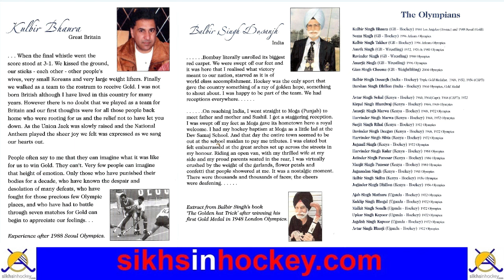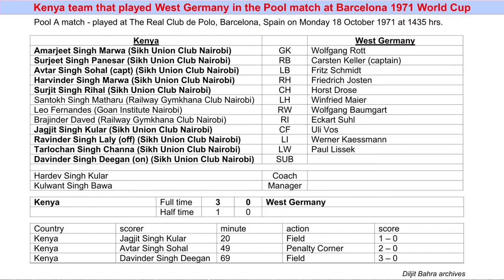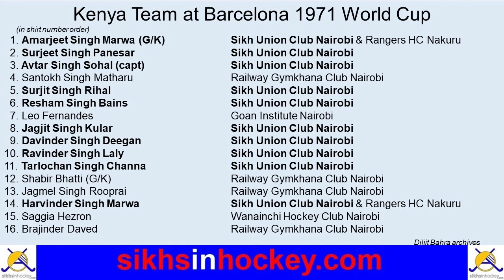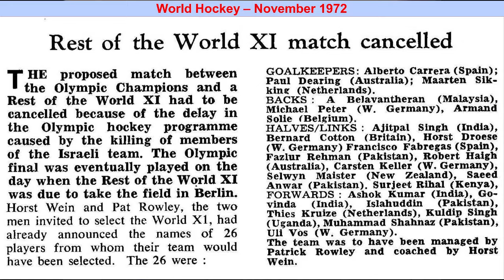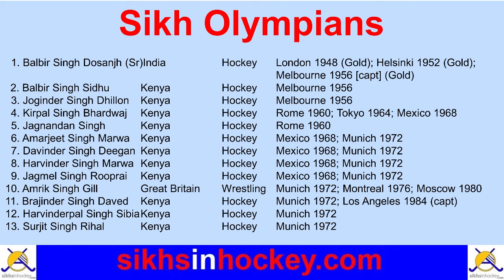Sikh Olympians Dinner at Indian Gym Club on 17 April 2005 supporting London's bid for 2012 Olympics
The Vaisakhi theme at Trafalgar Square, London, on 24 April 2005 was to celebrate the achievements of Sikh Olympians and supporting London’s bid for the 2012 Olympics.

A dinner function was arranged at Indian Gymkhana club a week earlier than the Trafalgar Square event so that all the twenty-nine Sikh Olympians living in the UK could meet each other.

What started as a small gathering of about 35 ended up ended as a function attended by some 150.
Twenty -six Olympians who have competed for Great Britain, India, Kenya and Uganda, in Hockey, Wrestling and Weightlifting attended the event.

The 19 minutes video features speeches by:
Balbir Singh Senior (India’s triple Gold Medalist)
Surjit Singh Rihal (Kenya captain 1973 – 1981)
Pat Rowley (Journalist and Author)
Kulbir Singh Bhaura (GB Seoul Olympics Gold Medallist)

Video courtesy of Kulraj Rihal